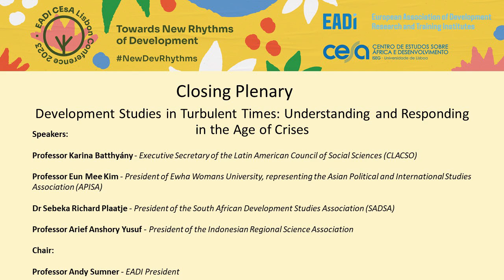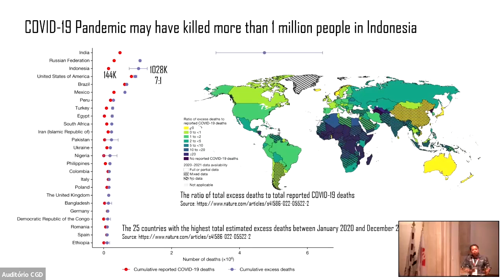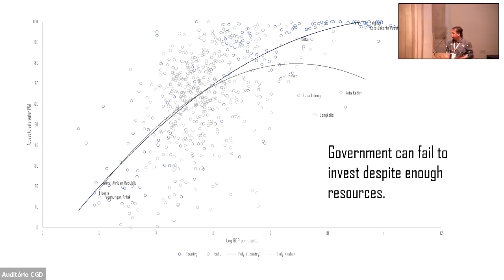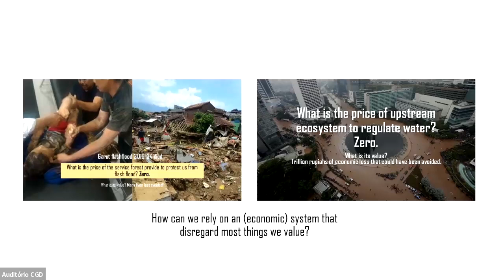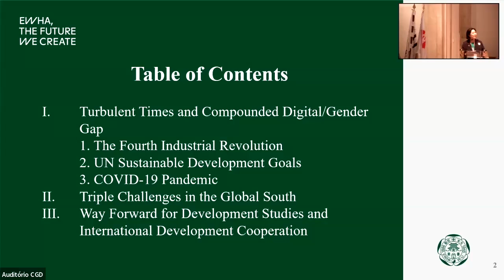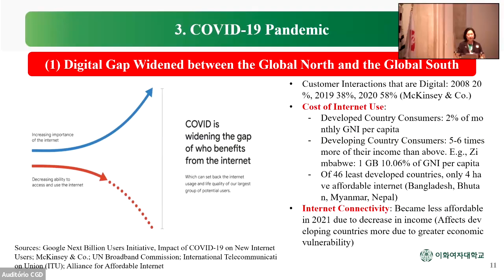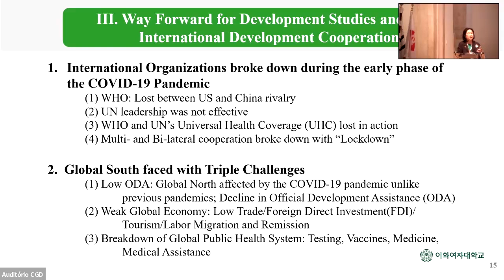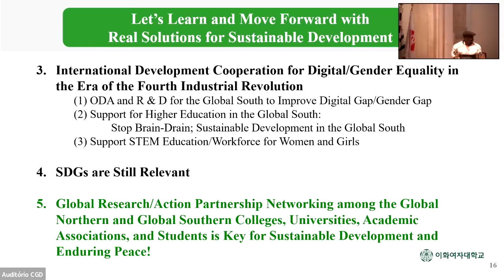EADI CEsA Conference 2023 Closing Plenary: Development Studies in Turbulent Times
This plenary session concluded the 2023 EADI CEsA General Conference on 13th July.

About this session:

Climate Crisis. Cost of living crisis. Proliferating geopolitical crisis. Post-pandemic austerity. Development over the next decade and beyond is in an age of crisis. Emerging questions include: What is the core crisis? Are developing countries experiencing one polycrisis or many separate crises? What is cause and what is a symptom? Is this likely to be a long crisis? Can it be fixed? Is it a crisis of capitalism, a crisis of governance or a crisis of ideas or simply the ongoing day-to-day crisis for many of the world’s population? In short, whose crisis is it? Who frames the crisis cause and solutions? Will there be a final collapse or a long period of dystopia, dysfunctions and suffering for millions of people? This plenary will focus on the study of development in this turbulent time: How can development studies respond to the frequent, interconnected and mutually reinforcing crises the world is facing, and is likely to face in years to come? How do different approaches in development studies contribute to our understanding of crises and what to do about them? How can these approaches help analyse and understand the idea of crisis differently? Are these interpretations in tension or are they complementary? Will development studies be able to prove that is truly inter- and trans-disciplinary and contribute to the understanding of policy and governance challenges in the Global South?
In summary: what is development studies for, and what can it contribute, in the age of crises?

Chair: Andy Sumner, EADI President

Speakers:

Karina Batthyány, Executive Secretary of the Latin American Council of Social Sciences (CLACSO)

Eun Mee Kim, President of Ewha Womans University, representing the Asian Political and International Studies Association (APISA)

Dr. Sebeka Richard Plaatje, President of the South African Development Studies Association (SADSA)

Arief Anshory Yusuf, President Indonesian Regional Science Association

Read about the closing plenary on the EADI Development Research blog